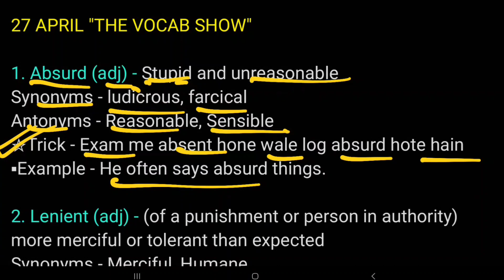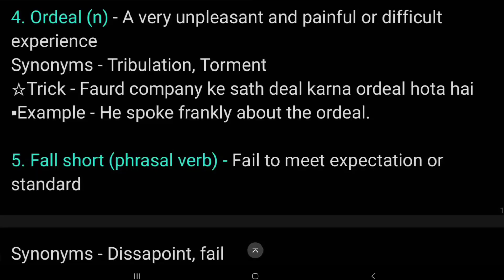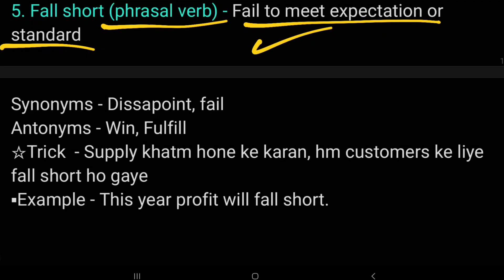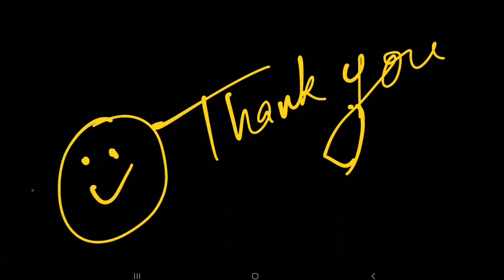The Hindu Vocabulary Today 27 APRIL | The Hindu Editorial Vocabulary Today| Learn Vocabs With Trick